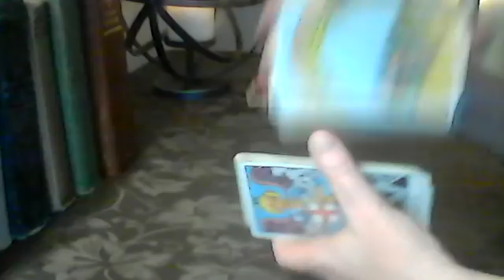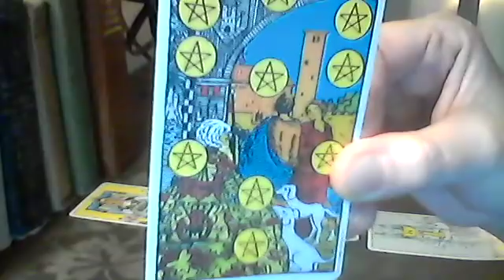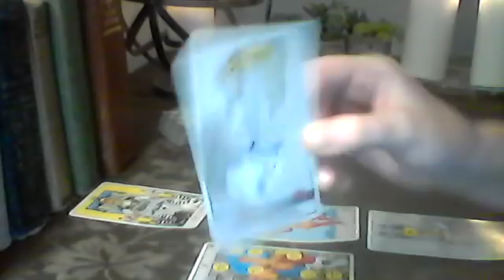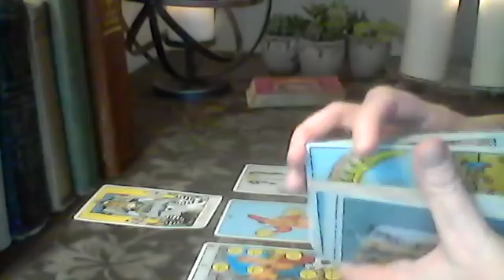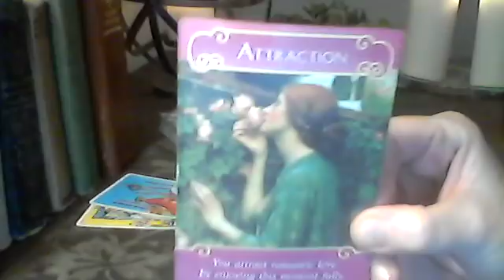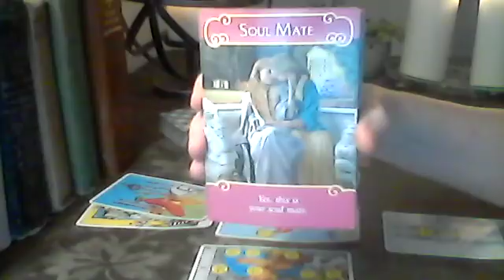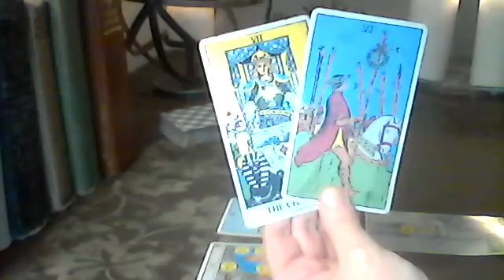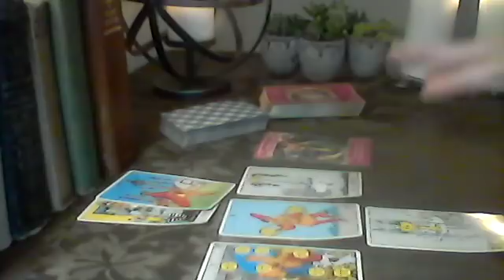Leo Mid-June 2018: VICTORY With A Soulmate ❤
Private Reading Prices:
$150.00 Double Jeopardy phone reading with me and psychic medium Helen Harris

- Please include: your first name, sun sign, a brief description of your situation, and your choice of reading with the questions you have.